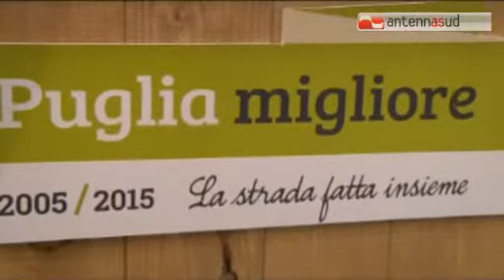TG 28.05.15 Vendola, vi racconto i miei dieci anni di governatore della Puglia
Da Nichi il poeta a governatore della Puglia per dieci lunghi anni. Un percorso non facile, tutto in salita, disseminato da insidie ma anche da tante soddisfazioni. Fra i punti salienti del suo governo Vendola ricorda di aver operato una pulizia e un risanamento del bilancio che non erano affatto scontati. In questi dieci anni sottolinea che avrebbe voluto aprire più cantieri se non fosse stato impiccato alla corda del Patto di Stabilità, e che avrebbe preferito non governare nel decennio che ha conosciuto la più grave crisi economica mondiale. - visita il sito